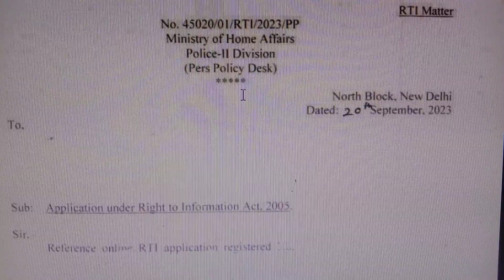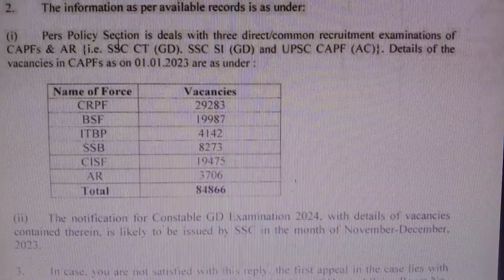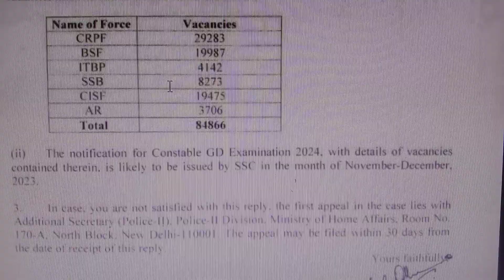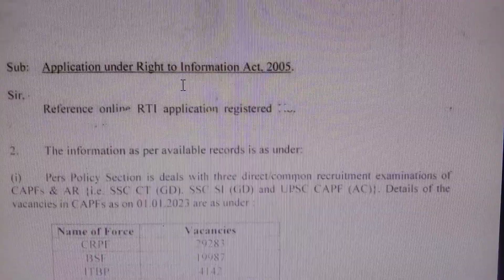84866 Vacancies | 10-ஆம் வகுப்பு தகுதிக்கு மாபெரும் நிரந்தர அரசு வேலை 2023 | Government Jobs 2023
84866 Vacancies | 10-ஆம் வகுப்பு தகுதிக்கு மாபெரும் நிரந்தர அரசு வேலை 2023 | Government Jobs 2023